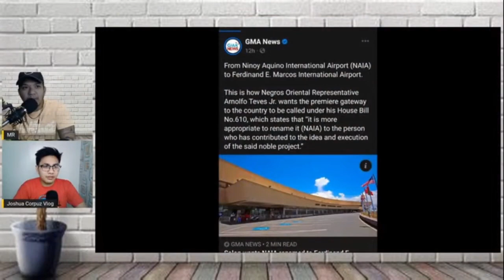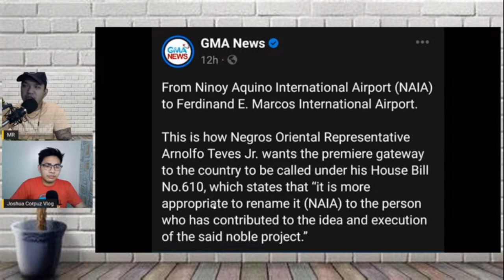NAIA PAPALITAN NA ANG PANGALAN???